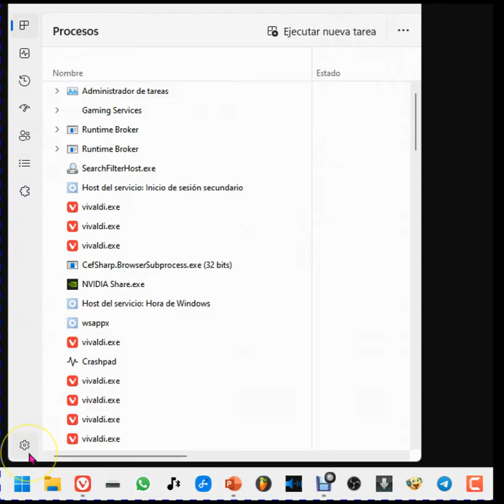Cómo tener el administrador en primer plano siempre con Windows 11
Configurando el Administrador de tareas para que esté siempre en primer plano.